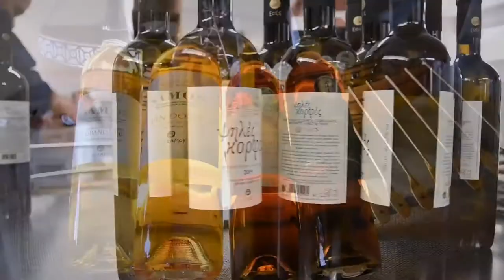SAMOS Wines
"Nectarines of the God"
Sweet Pleasure for Wine Connoisseurs !!!

Wines Available from
WineCaviar
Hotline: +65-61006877